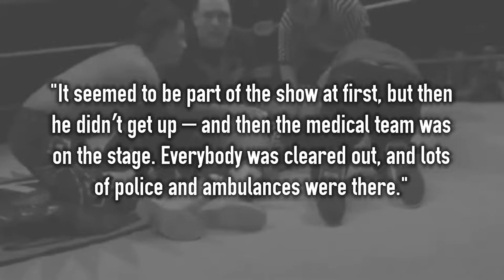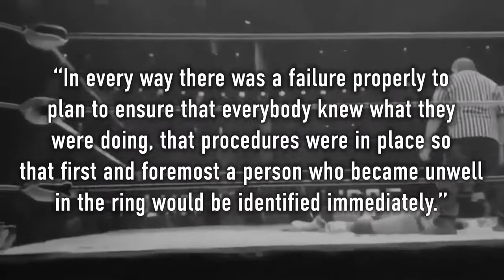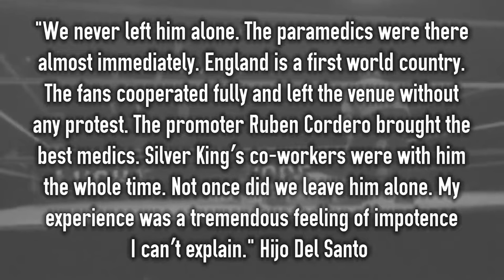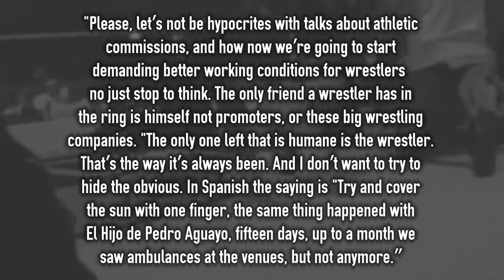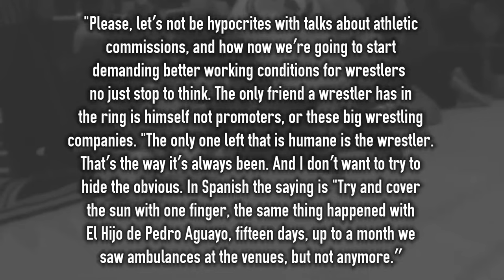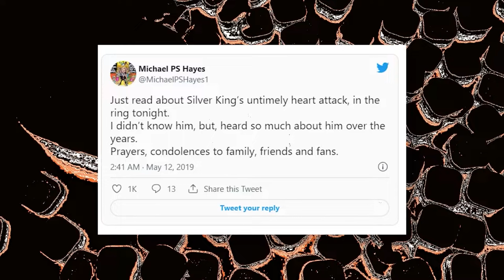I Witnessed The Death Of Silver King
This video is taken from a full-length pro wrestling documentary, which is featured on Wrestle Pod. If you are interested in this topic then check out